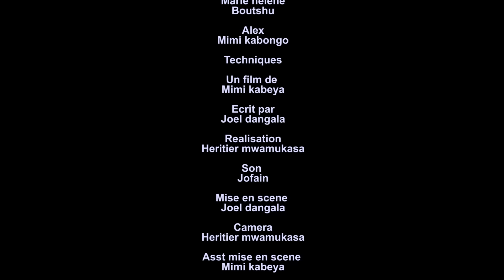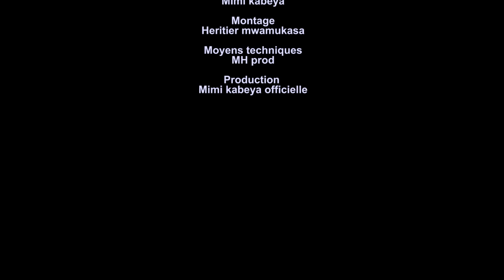MIMI LA VIERGE NOUVELLE SERIE EP8